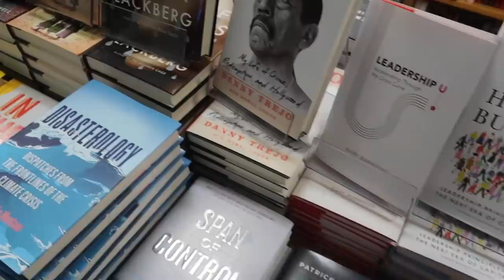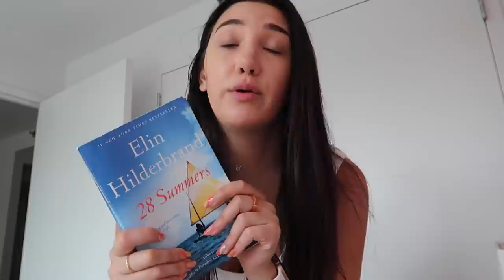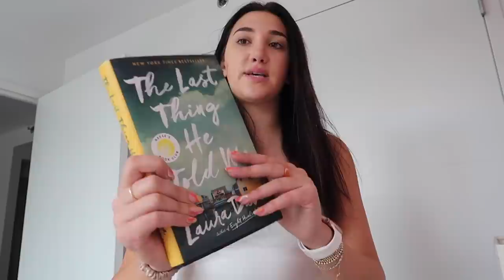weekend in my life CHICAGO: lollapalooza, festival looks with danielle, shopping + traveling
hi guys!  today we have part 2 of the chicago vlog!!  we go to 2 days of lollapalooza, i show you guys my festival looks, we try to do some shopping in chicago, and we go back to nyc!!  so fun. enjoy!

$$ off UBER RIDE: code kl0zq
$$ off UBER EATS: eats-kl0zq
$$ off LYFT RIDE: code BROOKE317616